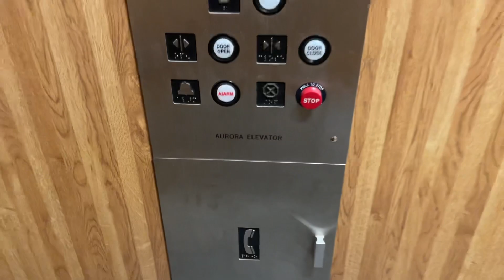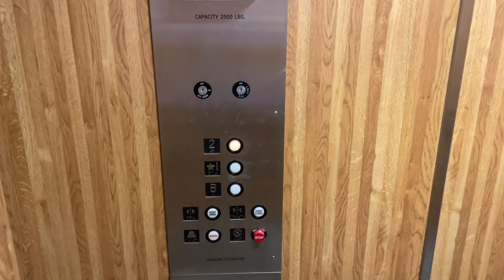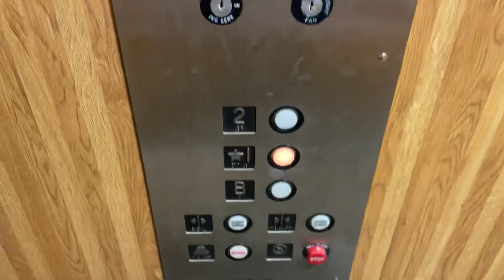1994 Aurora Hydraulic Elevator @ 6121 Washington Rd - Gurnee, IL.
TECH SPECS:
Brand: Aurora Elevator
Model: N/A (MCE Controller)
Drive: Hydraulic
Year Installed: 1994
Floors Served: 3
Capacity:
Speed: 100 FPM

FIXTURES:
Buttons: GAL JetPlus RBW
Indicator: GAL JetPlus Round Analog PI
Lanterns: GAL JetPlus Arrow